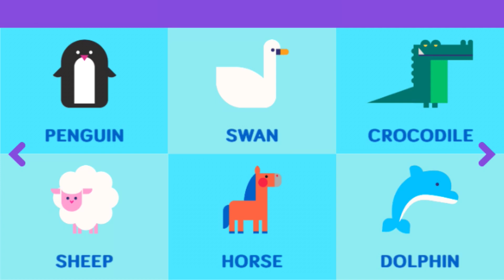Animals Game with Kokoro Kids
Browse through many animals to learn their name and what they look like!

Kokoro Kids is the first app designed to help unleash your children's cognitive potential at the most crucial moment of their development.

Created by experts in early education and neuropsychology so the little ones (from 2 to 6 years old) develop the necessary skills for their future, with game-based learning. The best way to learn is by playing and having fun.

You will also find content for parents on our blog and on the "Kokoro Family" video blog, here on Youtube.

Kokoro Kids es la primera aplicación diseñada para ayudar a liberar el potencial cognitivo de sus hijos/as en el momento más crucial de su desarrollo.

Creado por expertos en educación infantil y neuropsicología para que los más peques (de 2 a 6 años) desarrollen las habilidades necesarias para su futuro, con el aprendizaje basado en juegos.

La mejor forma de aprender es jugando y divirtiéndose.